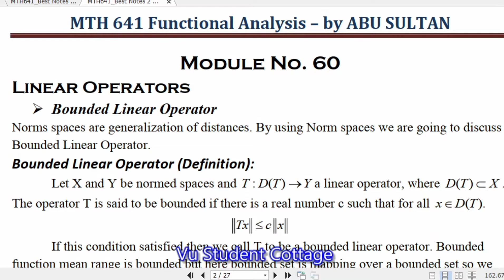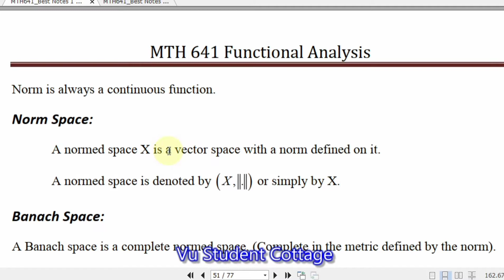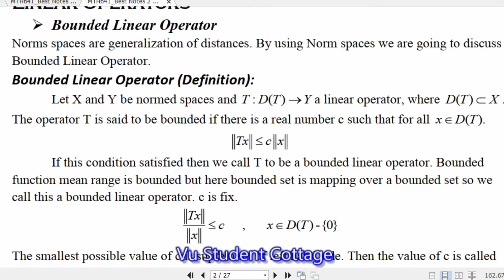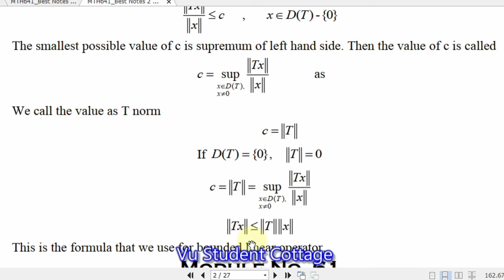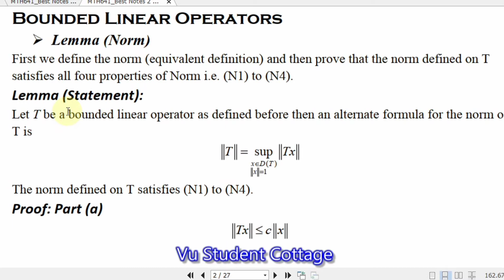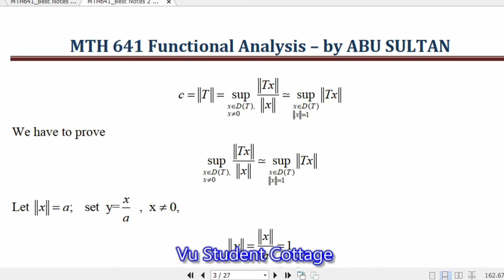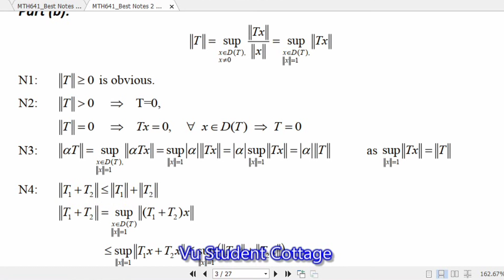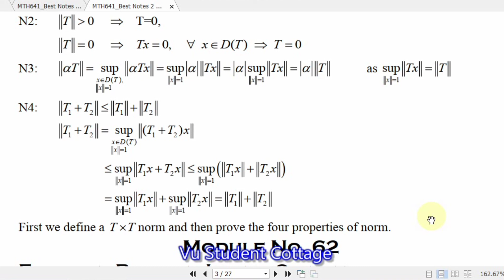MTH641 Topic 60 & 61|| Bounded Linear Operator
Asslam-o-Alaikum Students!
In this video we will learn mth641 Topic 60,61
Bounded Linear Operator and important Lemma